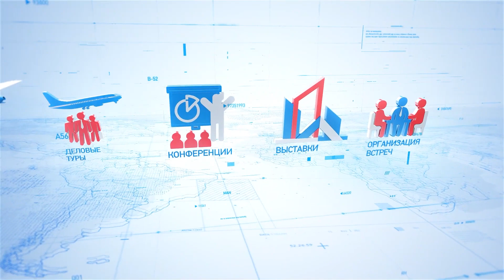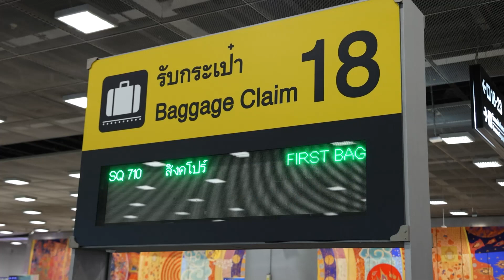Региональная конференция российских соотечественников стран Азии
9-10 сентября 2022 года в Бангкоке прошла 15-ая Региональная конференция организаций российских соотечественников стран Азии.

На конференции обсуждались вопросы поддержки русской культуры и сохранения русского языка среди россиян, проживающих в странах Азии.

В работе конференции приняли участие представители из Китая, Индии, Японии, Южной Кореи, Монголии, Сингапура, Камбоджи, Непала, а также гости из Бангладеш и Малайзии.